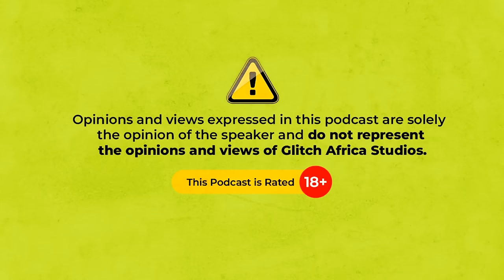BULLYING FEATURING SEYI LAW | S5EP05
There are 4 main personalities on the show - Nedu, Husband Material, Deity Cole, and Ezinne. The cast members bring their unique individual personalities and wit to the show. Occasionally, a guest is brought on to share opinions on topics tailored to their experiences, interests, or personalities.